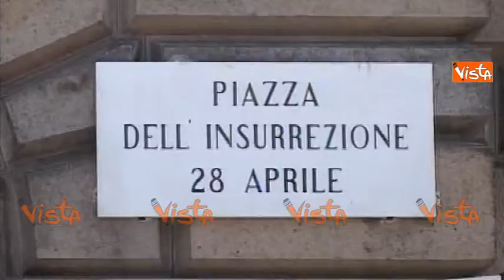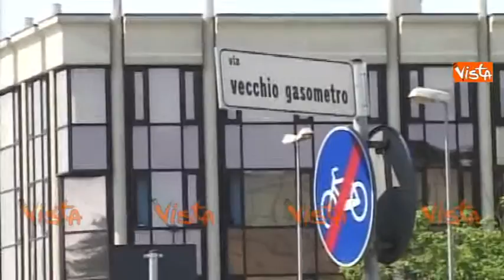PADOVA, BITONCI: PIAZZA INSURREZIONE SARA' LA COVENT GARDEN ITALIANA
(Agenzia Vista) - Padova, 22 Settembre 2015 - Il sindaco della città Bitonci.